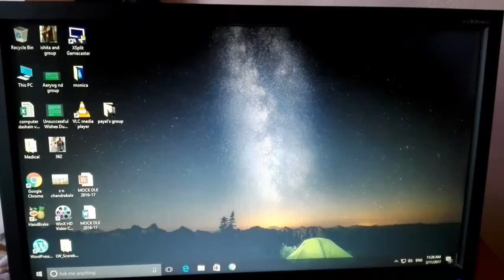How to check system properties of laptop and pc || Avinash Mishra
this video will help you check all the properties in laptop or pc such as RAM, Hard-disk , processor, graphics and many more ..  follow these instructions if any problem plz. coment below :
1. Press windows plus R (win + R) to open run

2. Type dxdiag in the run and press enter

3. a box will appear loading ..

3. now u can see all the specimen features

Thank U ..
|| Avinash Mishra ||